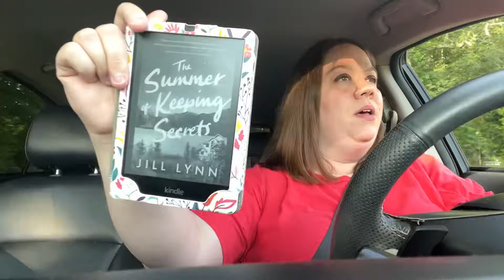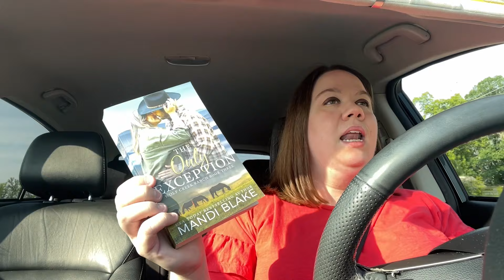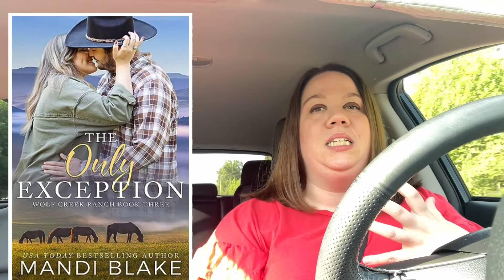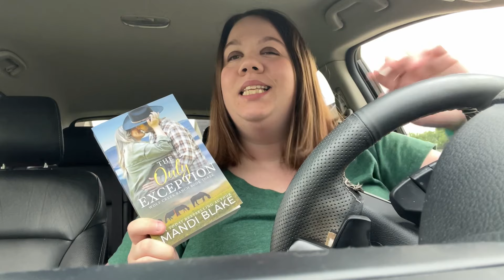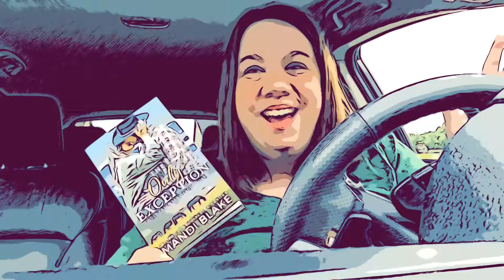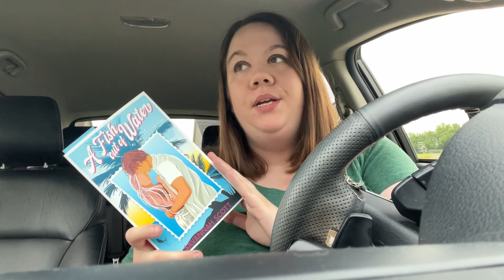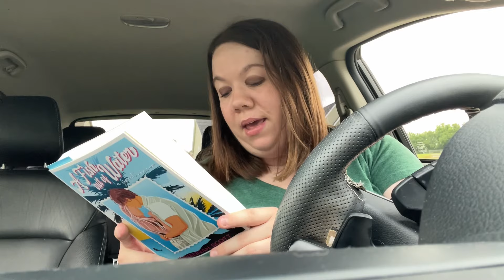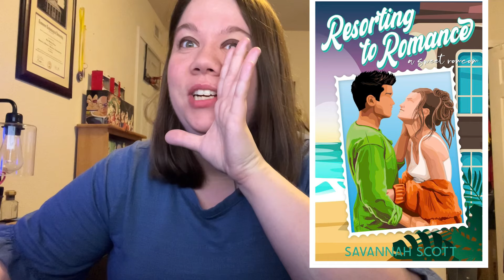weekly READING VLOG - romance and contemporary fiction + animal crossing updates!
Time Stamps:
0:00 Intro and Health Update
6:13 The Summer of Keeping Secrets
10:04 The Only Exception
16:45 Saturday Plans and Bible Reading
19:31 The Only Exception Finished
23:14 Summer of Keeping Secrets Update 2
24:40 A Fish Out Of Water Next Read Synopsis
26:56 Book Club Update and Other Things
30:53 The Summer of Keeping Secrets Finished
36:50 Random Chat and Bible Updates
38:38 Cover Reveal Resorting to Romance Savannah Scott
42:40 Love Unscripted
45:02 Friday Night Update
46:05 Animal Crossing Update
53:46 Love Unscripted and A Fish Out Of Water Update
55:12 The Cookie Crumbles
57:59 Ending

Books Mentioned:
The Summer of Keeping Secrets - Jill Lynn:
Pre Order on Amazon

Savannah Scott Books:
Love Trippin Series

Love Unscripted - Denise Hunter:

The Cookie Crumbles - by Tracy Badua &  Alechia Dow:
Amazon Pre Order

BOOKTUBE
CHRISTIAN BOOKTUBE
CHRISTIAN
CHRISTIAN FICTION
CHRISTIAN BOOKS
BOOKISH
CLEAN BOOKS
CLEAN ROMANCE
READING VLOG
READING ROMANCE
CHRISTIAN ROMANCE